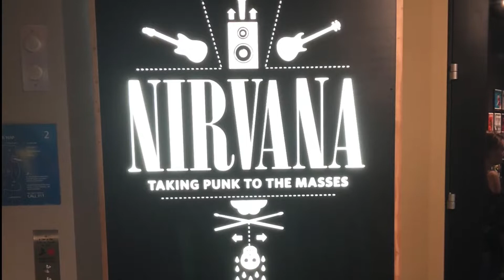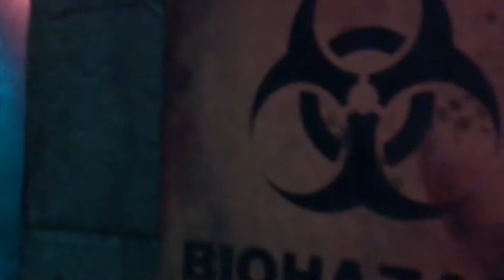Seattle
This is from our stay in Seattle on our way to Japan.